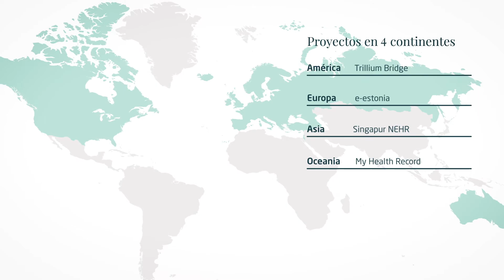Libro Blanco de Interoperabilidad en Salud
¿A qué principales retos de salud se enfrentan los países de América Latina? ¿Cuáles son sus debilidades, amenazas, fortalezas y oportunidades en materia de interoperabilidad en salud? ¿Qué forma tendrá el modelo de referencia futuro? Minsait lanza el Libro Blanco de Interoperabilidad en Salud para dar respuesta a todas estas cuestiones.